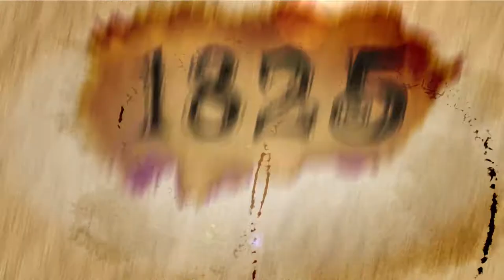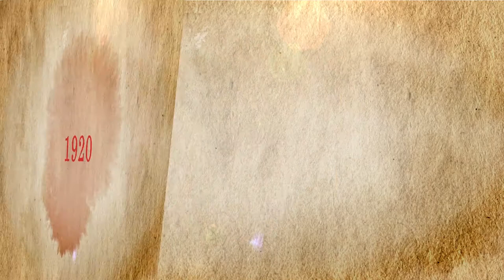History bishop Heber college | Ideaheavens